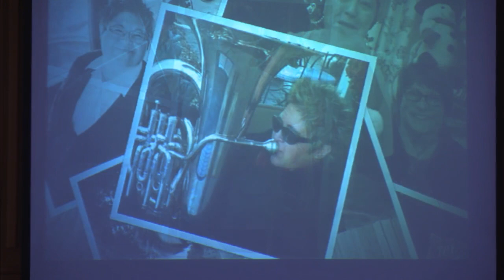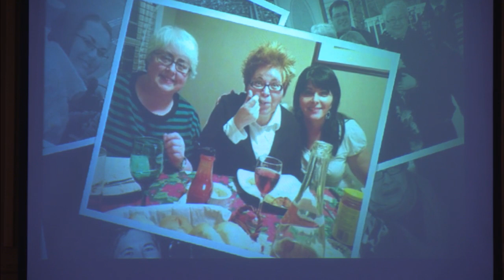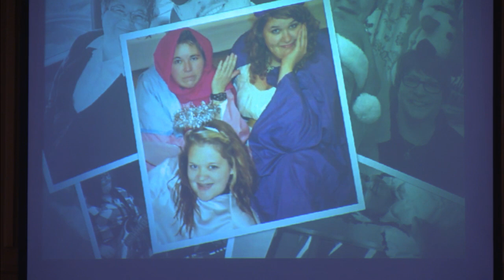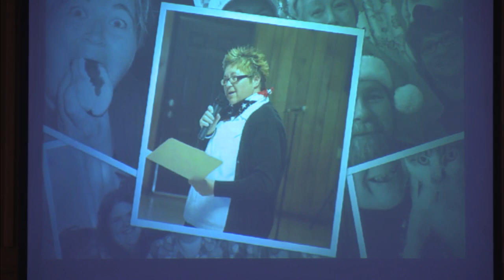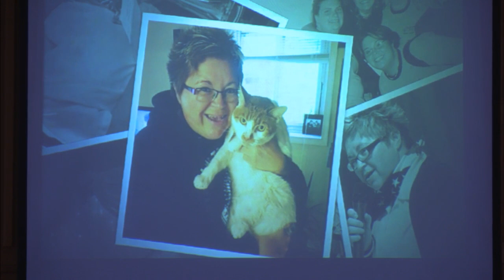Melinda Ryan-TPG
It is with profound sadness and grateful hearts that the family of the late Melinda Judy Ryan, age 47, announce her Promotion to Glory from the Panorama Mountain Resort, Invermere, BC on Tuesday, August 15th, 2017 while vacationing with her family.

Public Visitation will take place from the Salvation Army Citadel, La Scie on Thursday, August 24th from 7:00-9:00PM and on Friday, August 25th from 10:00AM-12:00PM.

A Public Family Service will take place from the Salvation Army Citadel, La Scie on Friday, August 25th, 2017 at 2:00PM. Interment to follow at the Salvation Army Cemetery, La Scie.

As an expression of sympathy, in lieu of flowers, donations may be made in Melinda's memory to assist the family c/o Mrs. Betty Ryan, 281 Smallwood Street, Fort McMurray, AB, T9K 2N3.

Funeral Arrangements have been entrusted to Mark Foster & Laurie Walker of Wimbleton's Funeral Home, 22 Main Street, Baie Verte NL.